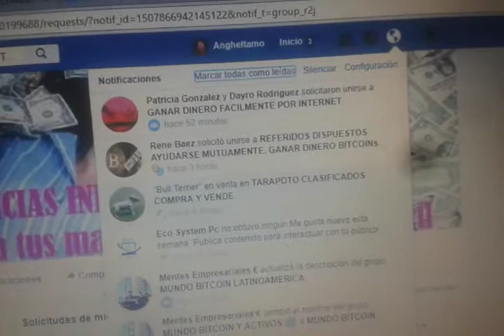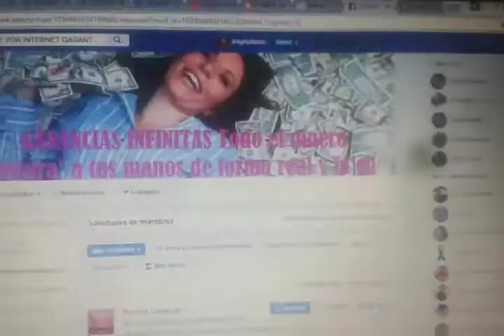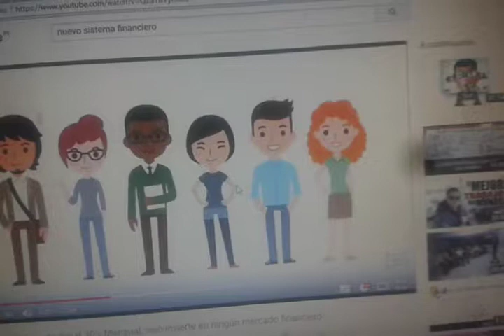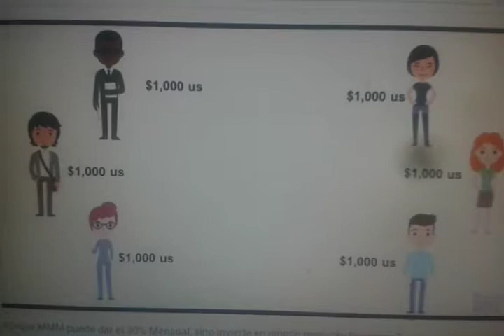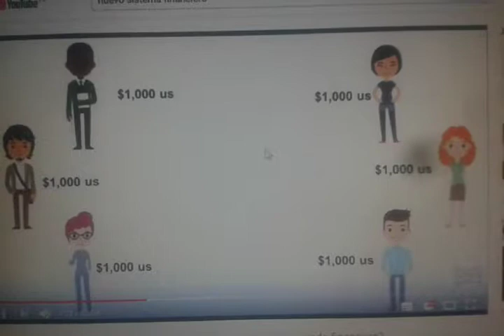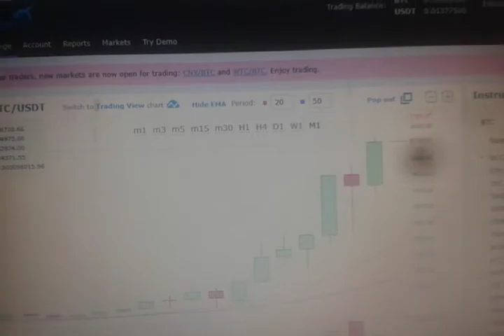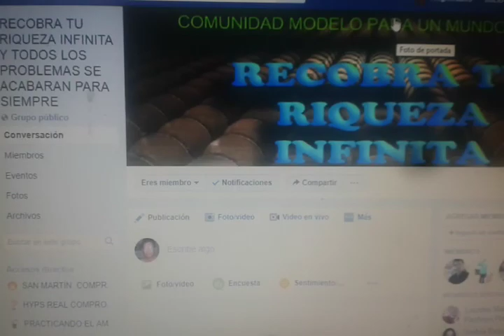ES HORA DE DESECHAR AL TRADING FOREX ANTIGUO DESORDENADO POR UN SISTEMA SUPERIOR DE TRADING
Debido a las deficiencias y muchas dificultades en el trading TRADICIONAL O COMÚN y corriente... donde lo precios fluctúan mucho y mayormente son manipulados por los grandes inversionistas... donde el pequeño inversionista por mas esfuerzos que haga va a caer o perder su dinero, y en el peor caso caen en el stres financiero de nunca acabar... AHORA EL GRUPO GANANCIAS INFINITAS HA CREADO un sistema MEJORADO, SUPERIOR AL TRADER ACTUAL DEJANDOLE EN NIVEL oBSOLETO... El mecanismo a usar es seguir invirtiendo pero LAS GANANCIAS SE VAN A DAR DE FORMA ORDENADA,,, YA NO EN UN DESORDEN O CAOS FINANCIERO como acostumbramos negociar... ENTONCES LA CLAVE PARA TRANSFORMAR AL MODELO ANTIGUO, ES SIMPLEMENTE ORDEN Y PAGAR UN 30 a 40%% a los inversionistas de acuerdo a la fecha de entrada o colocación de su su inversión ... ejemplo si alguien deposita 1000 dolares, su ganancia de forma instantanea es 300 a 400 dolares de demás... retirando capital mas ganancia 1400 dolares... una y mil veces mas que desee hacerle... ese dinero por lógica sale de otros inversionistas... eso mismo ocurre en el trading ANTIGUO.. las ganancias salen de los otros inversionistas debido a la oferta y demanda... pero como están en lucha y competidos y todos quieren ganar al mismo tiempo HACEN UNA BATALLA FINANCIERA donde ganan de acuerdo al descuido o quien tiene mayor manipulación...ESO NO DEBE EXISTIR MAS.. ESO ES ALGO INJUSTO inhumano, anticuado, salvajismo financiero, o sea es lo peor que pudo existir. AHORA COMO SERES HUMANOS INTELIGENTES Y PENSANTES.. TENEMOS YA UN NUEVO MODELO DE FINANCIARSE... DONDE TODO EL DINERO DEL MUNDO PASARA' A MANOS DE TODOS LOS INVERSIONISTAS DE FORMA ilimitada... HASTA AGOTAR EL U'LTIMO BILLETE O CRYPTOMONEDA.. QUE MAS BIEN TENDRAN QUE FABRICAR MUCHO MAS.. POR QUE NO VA ALCANZAR CREO PARA HACER MILLONARIOS A TODOS. JAJA... es una VISIÓN FUTURISTA PERO QUE TIENE SOLUCION TAMBIEN... bueno PARA TAL PROPÓSITO.. ya hemos hecho practicas manuales y NOS FALTA LA WEB AUTOMATIZADA PARECIDA A YOBIT o a POloniex.. donde podamos depositar y retirar el dinero procesado automáticamente... CUALQUIER PREGUNTA O Consulta a mi whasap O EN MI CANAL DEJAR SU APOYO O PREGUNTA.. ATTE WINSEGURO ANGHELTAMO

DEJO ALGUNOS LINKS donde busco un autofinanciamiento para poder mandar hacer la web.. son links donde tradeo a lo ANTIGUO..peleando dia dia  en busca de algunos dolares...